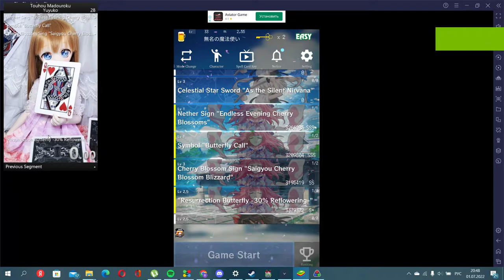Touhou Madouroku: speedrun 2:09. Yuyuko fight.